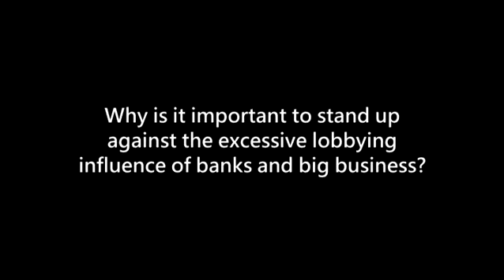Helga Trüpel GREENS/EFA